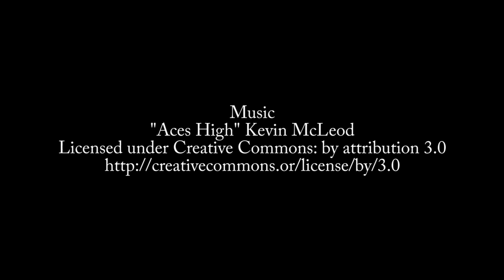Episode 515: Kate Gregory on the Current State of C++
Kate Gregory is a Microsoft Regional Director and a Microsoft MVP. She describes C++ and how the language has evolved over the years.

Links